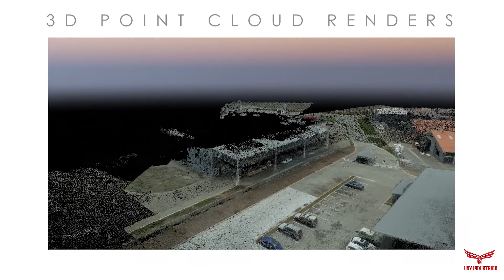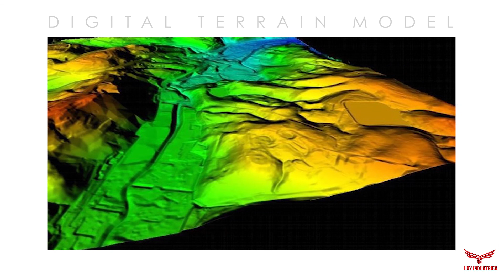Aerial Surveys with UAV Industries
Using the latest in drone technology, UAV Industries conducts aerial mapping and surveys and measures and interprets features directly from our high resolution aerial imagery using a process called photogrammetry. Speedier deployment, real-time data capture and information transfer removes the delays associated with traditional survey methods.